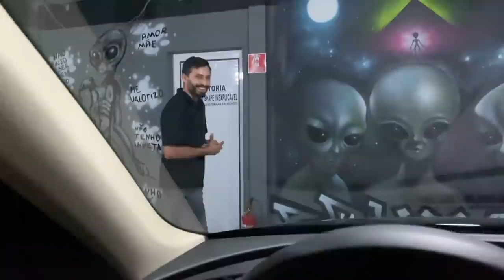LACREI MEU AUDI Q3